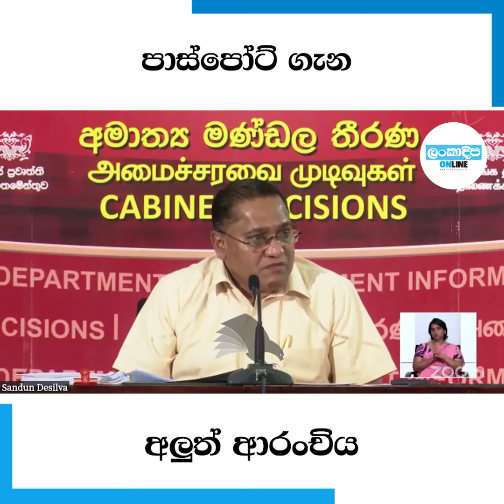පාස්පෝට් ප්‍රශ්නයට කැබිනට් තීන්දුවක්